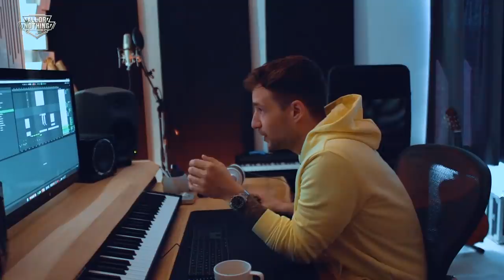HARD DRIVER: 'Reverze was sick!' | ALL OR NOTHING - Episode 3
ALL OR NOTHING - the brand new mini-series by Hard Driver as we take a look in the life of his busy DJ and studio schedule and discover what makes Hard Driver tick.

HARD DRIVER: 'Reverze was sick!'

 @Hard Driver

Hardstyle 2020!